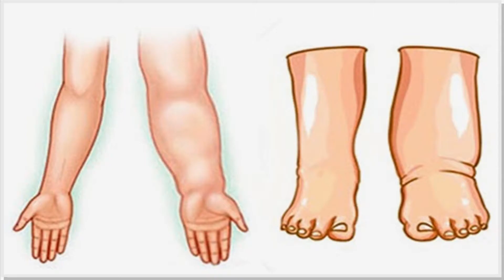Você sabia que o tubarão tigre come seres humanos?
Os tubarões são seres que sempre vão nos assustar, e quando pensamos em tubarão, o primeiro que vem em nossa mente, sem dúvida, é o grande tubarão branco. Nesse vídeo, eu te apresento um tubarão que consegue superar a taxa de fatalidade dos tubarões brancos, e esse tubarão é o tubarão tigre. Eles também  podem ser chamados de Tintureiros e sua principal características são as manchas que possuem no dorso, que lembram as listras de um tigre. O porquê dele ser perigoso você vai descobrir ao longo desse vídeo, mas já adianto pra você que ele faz parte dos 3 tubarões mais perigosos para os seres humanos, então assista o vídeo pra saber mais sobre ele.

Link da petição

Outros vídeos interessantes do canal

Vídeos novos toda terça e sexta.
Deixe sua sugestão para vídeos futuros aqui nos comentários.